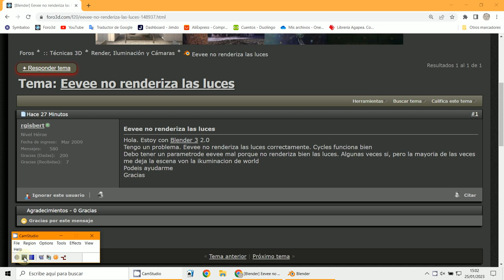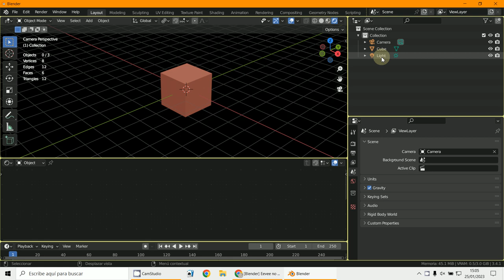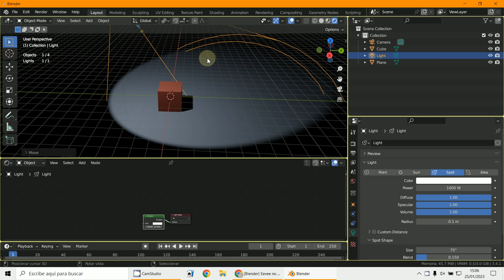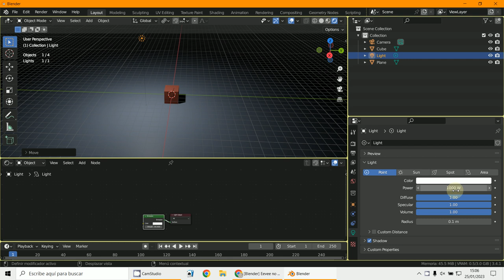Luz Point Eevee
3D Blender 3.4.1
Eevee - Cycles
Luz Point